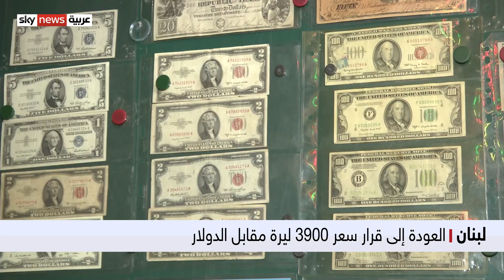لبنان:مصرف لبنان: سنعمل بموجب التعميم السابق بشأن سعر الصرف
تراجع مصرف لبنان عن قراره الاخير الصادر يوم أمس، وأعاد العمل بقرار سحب ودائع المودعين الدولارية على سعر ثلاثة آلاف وتسعمئة ليرة للدولار الواحد بعد احتجاجات وموجة من الغضب الشعبي. ، وعقد اجتماع في القصر الرئاسي اعاد العمل بالتعميم. ويقول متابعون ان ما جرى تشتيتا للانظار واستثمارا سياسيا في ظل الفشل الاقتصادي والسياسي. وان اموال المودعين تبخرت مهما تعددت الخطط والسياسات.